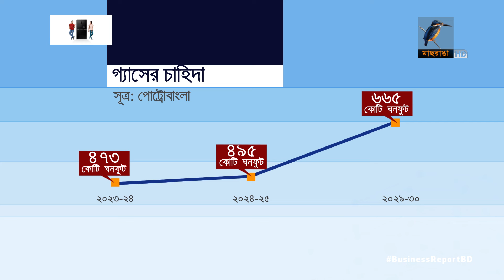গ্যাস সংকট সহসা কাটছে না | Maasranga Business Report 2024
গ্যাসের বাড়তি চাহিদা কিভাবে মেটাবে সরকার?

Reporter: Saurav Rahman, Hirjun Mira, Rayhan Shovon.
Camera: Bacchu Mridha, Mizanur Rahman.
Editing: Mahbub Alam Shohag.
Graphics: Debashis Roy.
Post Production: Mahafujul Hasan Sajib.
Producer: Emdadul Jahid.
Technical Support: IT
Channel: Maasranga Television.